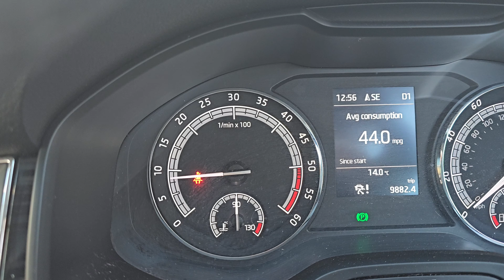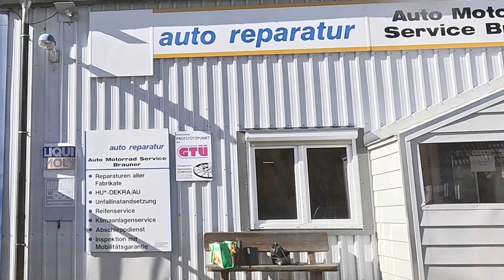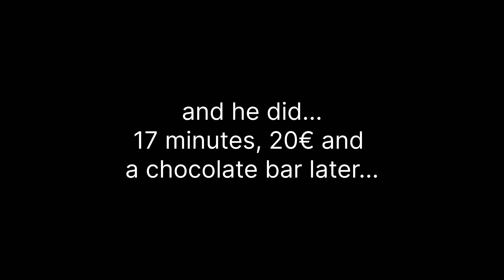Day 8 AM - 700miles from home & the car BREAKS DOWN while driving from Titisee to the Swiss border